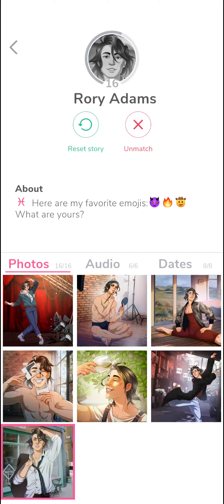Rory Adams 🕺🏻 Photos • MeChat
00:00   Chat 20.
01:48   Date 9 :   ' Swan Lake ' .

Thanks. 💌